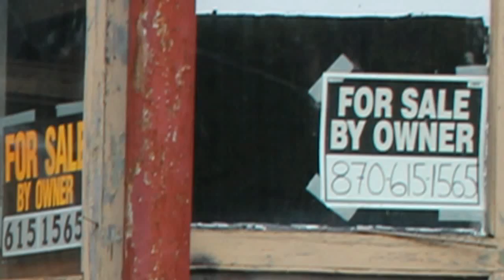Catfish Poboys Leslie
Nathan A. and the Catfish Po-Boys at The Drop Zone in Leslie Arkansas